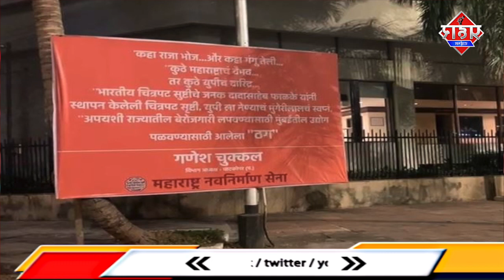Yogi का Mumbai दौरा, फिल्म सिटी के लिए अभिनेता और उद्योगपतियों से मुलाकात की | Prahar Times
Yogi Adityanath का Mumbai दौरा, फिल्म सिटी के लिए अभिनेता और उद्योगपतियों से मुलाकात की